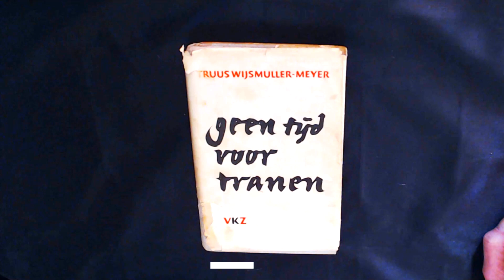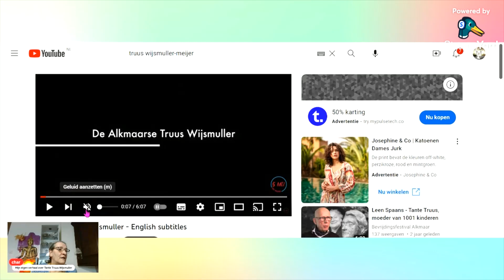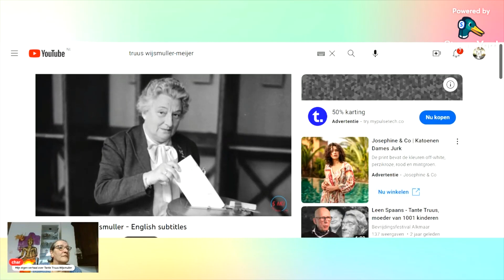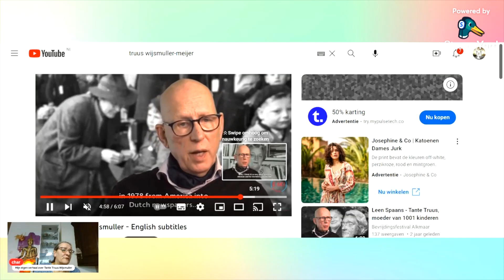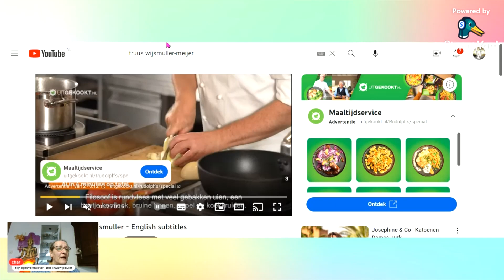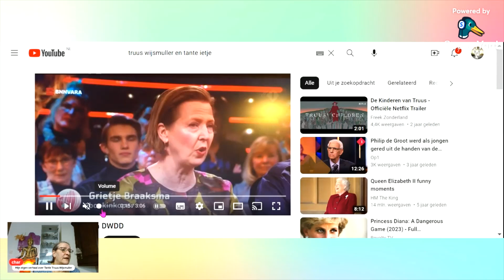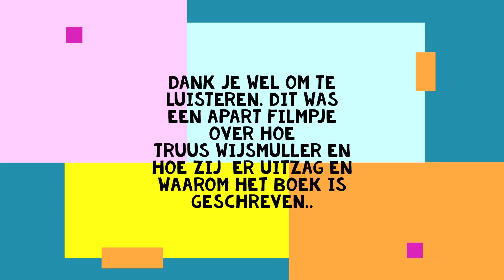MIJN VERHAAL OVER TRUUS WIJSMULLER EN MEER! GEEN TIJD VOOR TRANEN IS VERBONDEN MET DEZE VIDEO!TRUUS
THESE ARE THE LINKS TO THE 2 VIDEOS MENTIONED IN THE VIDEO! SUBTITLES ARE AVAILABLE!